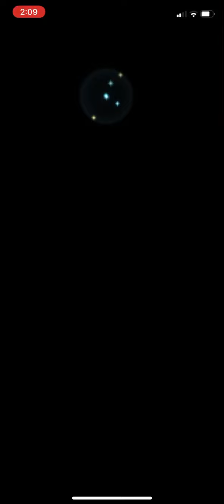Speed Fallen Edelgard One Turn Solos Legendary Chrom Limited Hero Battle (Abyssal)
A one turn solo of the Legendary Chrom limited hero battle on abyssal difficulty featuring speed fallen Edelgard with support from winter sothis, duo sothis, and harmonic Lysithea. I knew the Chrom fight would be close, but it was a little closer than I would have liked.